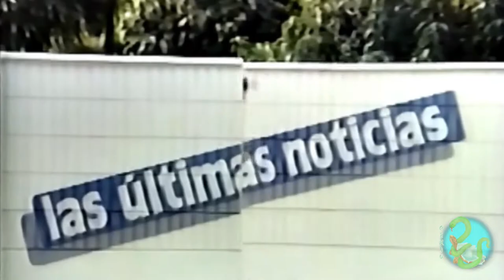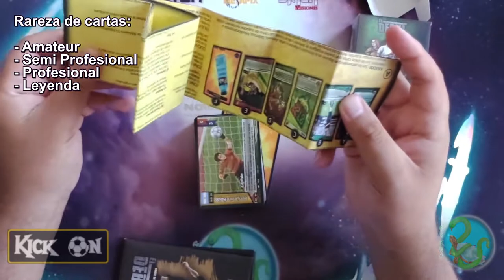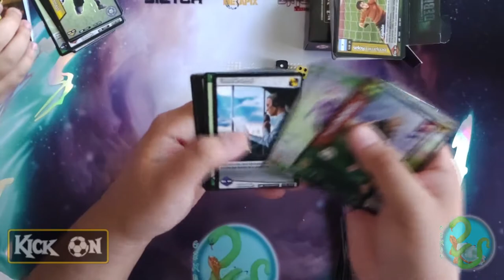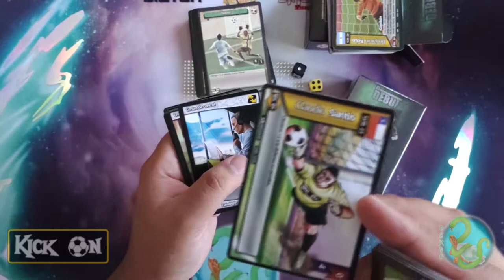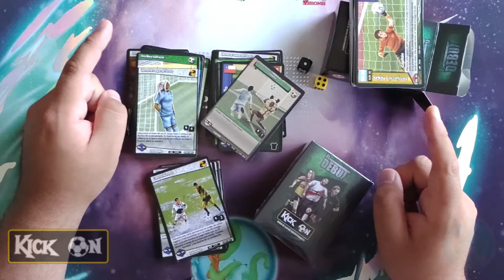Unboxing: Mazo y Sobres Kick On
Nuestros amigos de Kick On nos enviaron unos regalitos porque saben lo friki que somos en Genbu, y aquí les dejamos lo que fué el unboxing de 12 sobres y 1 mazo de Kick On.